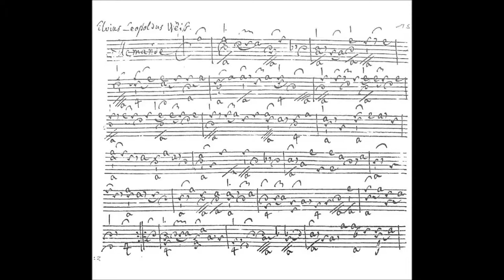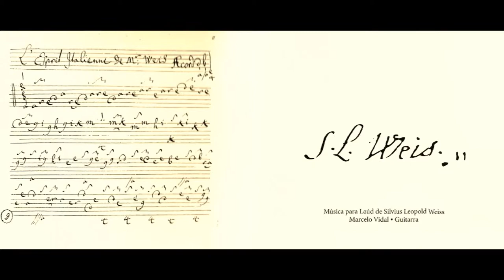Silvius Leopold Weiss - Suite IV Bourée. Interprete: Marcelo Vidal (guitarra)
Grabado en la iglesia St. Laurentius - Bergheim Alemania - 2006.